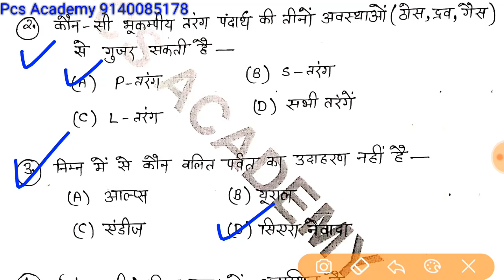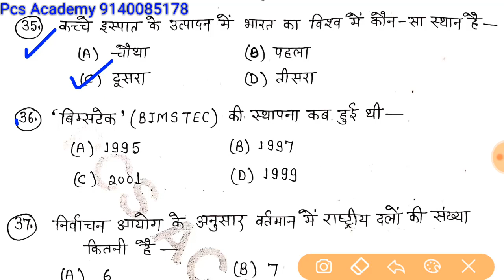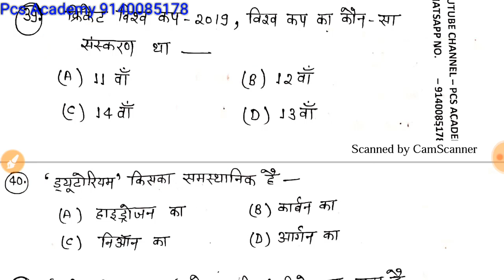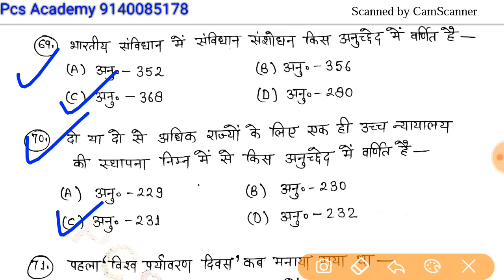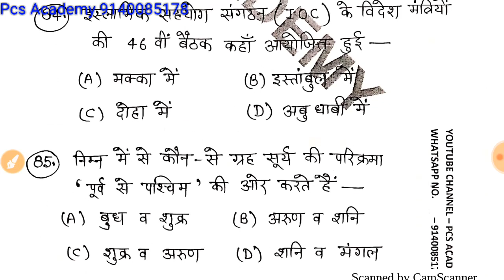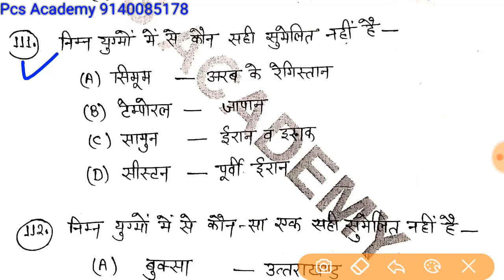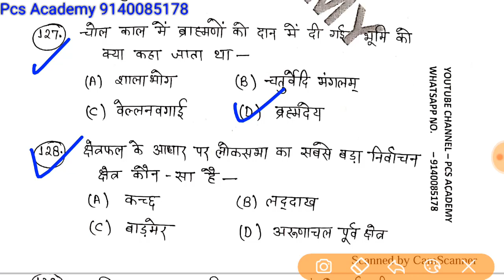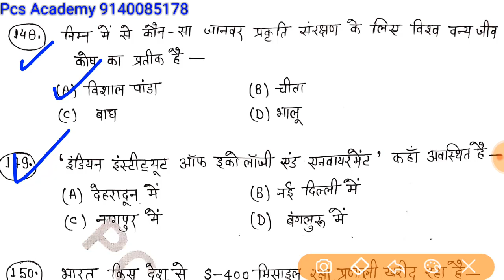150 प्रश्न फुल टेस्ट -11 for Uppcs Prelims 2019#Uppcs Prelims 2019 Test Series in Hindi#Uppsc Prelim